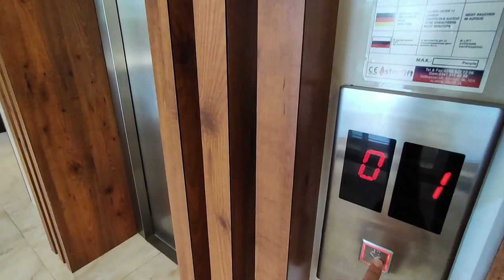Люкс ПРОЕКТ по РЕАЛЬНОЙ Цене на ПЕРВОЙ линии | Недвижимость в Алании